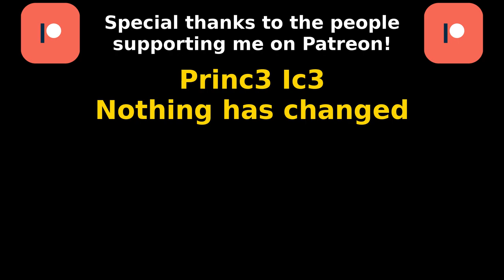FINDING THE STRONGHOLD! - Minecraft 1.14.4 Survival Let's Play - E48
In this episode of my Minecraft 1.14.4 Survival Let's Play, we are finding the stronghold so we can get to the end in episode 50!